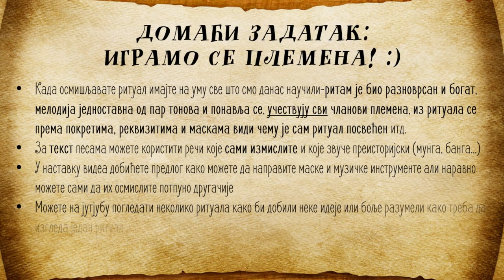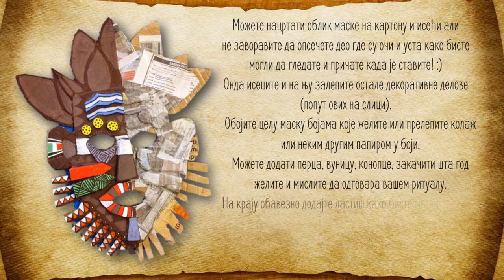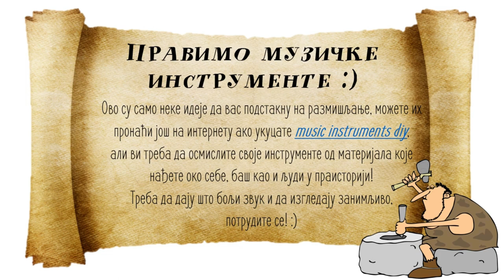Музика у праисторији домаћи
Након лекције о музици и музичким инструментима у преисторији, имамо ову занимљиву радионицу. Уколико не стигнемо на часовима, то буде домаћи задатак а презентација крајњег резултата буде на часу.